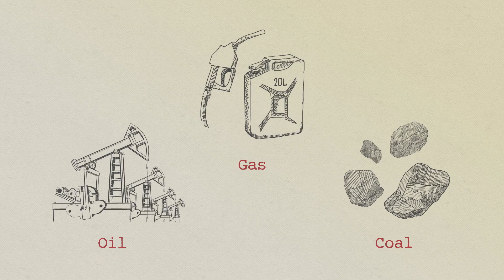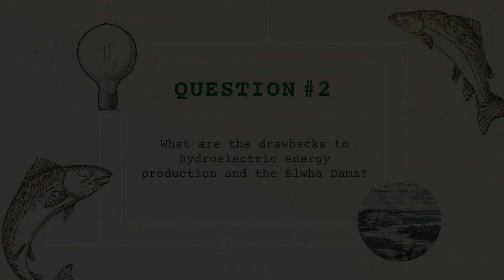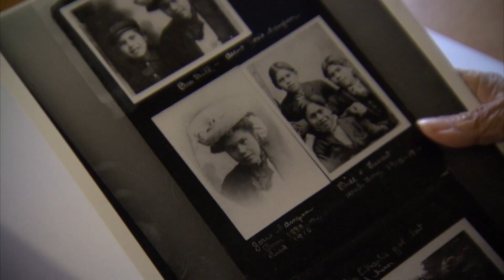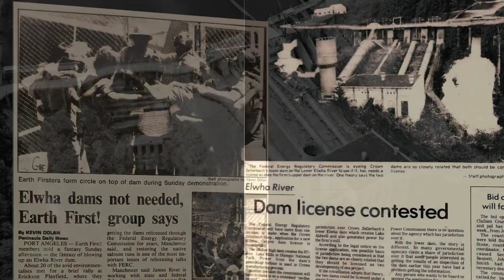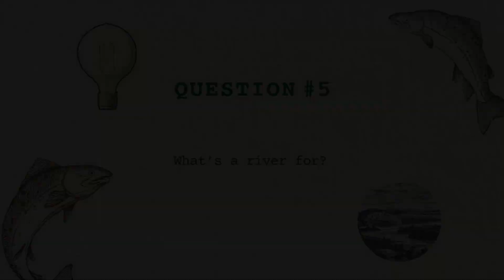What's a River For? - Olympic National Park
The Elwha River in Port Angeles, Washington is the stage for the largest dam removal in American history. A century ago, a businessman dammed the waters of the Klallam people where 100-pound salmon cast their shadows. Behind the dynamite and bulldozers that erased Thomas Aldwell’s dream is a saga of competing ideas about the purpose and meaning of a river.